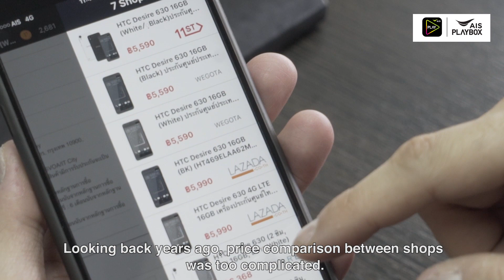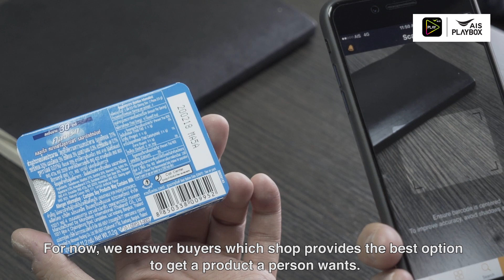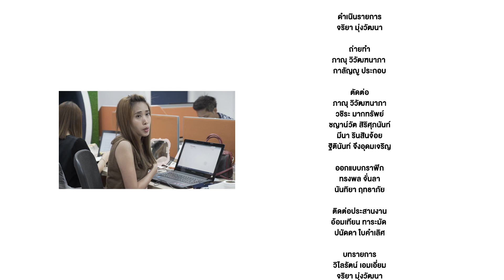AIS Startup The Series Ep. 17 : Priceza : How to make smart shopping decision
ในยุคที่ข้อมูลคือทุกสิ่งทุกอย่างและผู้บริโภคสามารถเข้าถึงข้อมูลของสินค้าได้อย่างง่ายดาย สิ่งที่ยากที่สุดจึงกลายเป็นการเปรียบเทียบข้อมูลและตัดสินใจเลือกในสิ่งที่ดีที่สุดในเวลาที่เหมาะสมที่สุด Priceza เห็นปัญหาดังกล่าว และไม่ลังเลที่จะสร้างแพล็ตฟอร์มเปรียบเทียบราคาสินค้าขึ้นมาเพื่อช่วยให้ลูกค้ามีข้อมูลในการตัดสินใจได้ง่ายขึ้น จนกลายเป็นแพล็ตฟอร์มเปรียบเทียบราคาอันดับหนึ่งของประเทศไทยไปอย่างรวดเร็วภายในเวลาไม่กี่ปี และยังขยายธุรกิจอย่างต่อเนื่องไปอีกกว่า 5 ประเทศในเอเชียตะวันออกเฉียงใต้ ซึ่งเฉพาะในประเทศไทย ก็มีคนเข้าเยี่ยมชมเว็บไซต์มากกว่า 9 ล้านคนต่อเดือน และมีสินค้าให้เลือกชมมากกว่า 59 ล้านรายการแล้ว

พบกับเรื่องราวการก่อตั้งและเส้นทางการทำธุรกิจที่น่าสนใจได้ใน  AIS Startup The Series  EP 17 : Priceza : How to make smart shopping decision